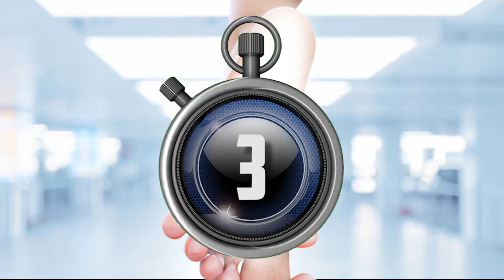ASMR Treatment for Infected leg 🦵 Wound and Maggot Removal Red boy foot Hood' ASMR treatment...